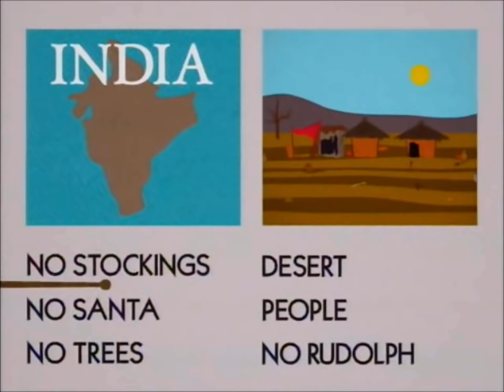South Park: Mr Garrison’s Merry F’n Christmas song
That’s it for 2022, I’ll be back in 2023 with more videos, Merry Christmas and Happy New Year everyone!